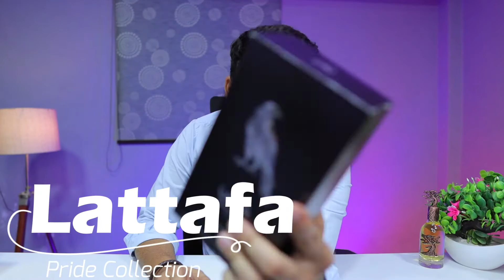Lattafa Pride Al Areeq Silver Perfume Review 🔥 Part 08 🔥 Perfume For Men in India 2023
Hey guys, in this video we will be reviewing the new men's fragrance by Lattafa - Al Areeq Silver. This new fragrance is definitely a winner and perfect for all men who love a woody, musky scent!

In this review, we will be discussing the various notes of the fragrance, whether it is suitable for men in India, and what people who have tried it say about it. So make sure to watch the full review to find out all the info you need about this amazing fragrance!

Sabse acha budget perfume 👇

Subscriber kr lijiye agar aap ko ase hi fragrance related video dekhna pasand hai 👇

Is video ke pahle mene ye video dala tha